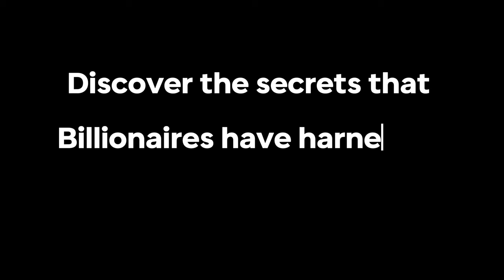I TRIED 40HZ Binaural Beats for 30 Days and It Changed EVERYTHING! 🚀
In this exciting video, you will embark on a transformative journey by trying 40HZ binaural beats for 30 days, and the results were nothing short of extraordinary! 🚀 If you're curious about how these powerful sound frequencies can enhance your focus, productivity, and overall mental clarity, you're in the right place. Join us as we delve into the world of gamma waves, specifically the 40 Hz frequency, which is often linked to the so-called "billionaire brainwave." Throughout this challenge, we discovered how 40 Hz binaural beats can significantly impact your daily life, making it an effective tool for meditation and improved concentration.